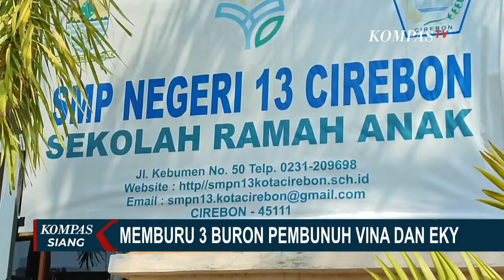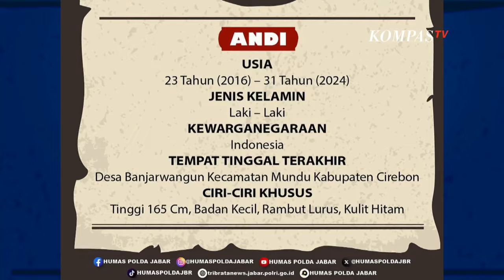Polda Jawa Barat Ambil Alih Kasus Pembunuhan Vina dan Kekasihnya Eky di Cirebon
KOMPAS.TV - Setelah serangkaian kejanggalan dalam kasus pembunuhan dan pemerkosaan Vina terungkap, Kepolisian Daerah Jawa Barat (Polda Jabar) melanjutkan penyidikan dengan intensif.

Polda Jabar tidak hanya memburu tiga pelaku yang masih buron, tetapi juga kembali memeriksa tujuh terpidana yang sebelumnya telah dihukum.

Ketiga pelaku yang masih dalam pengejaran adalah Andi, Dani, dan Pegi (alias Perong), dan ciri-ciri mereka telah disebarkan oleh polisi.

Ketua Harian Kompolnas, Benny Mamoto, menekankan pentingnya kerja sama antara Penasihat Hukum Korban dan tim penyidik saat ini, termasuk kolaborasi dengan tim yang sebelumnya menangani kasus tersebut, untuk mengungkap kebenaran dalam kasus ini.